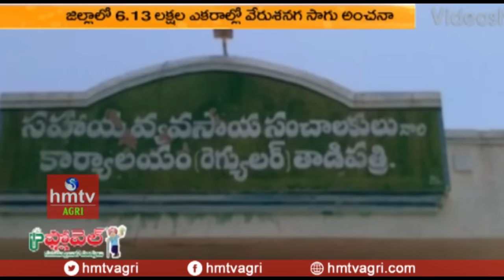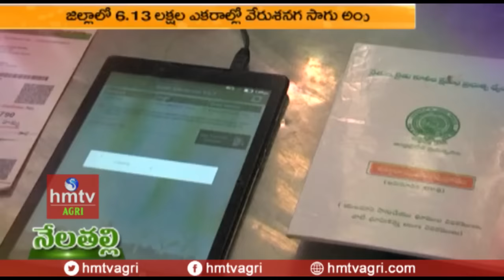Anantapur Farmers Getting Ready For Kharif Season | hmtv Agri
Anantapur Farmers Getting Ready For Kharif Season